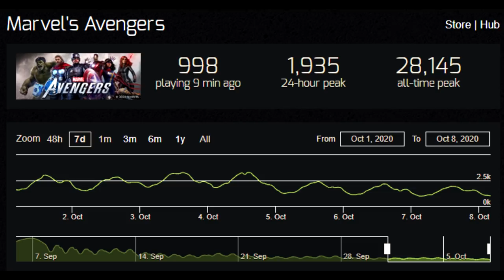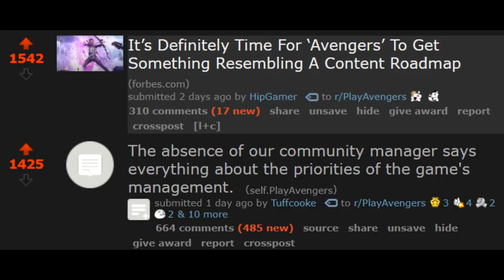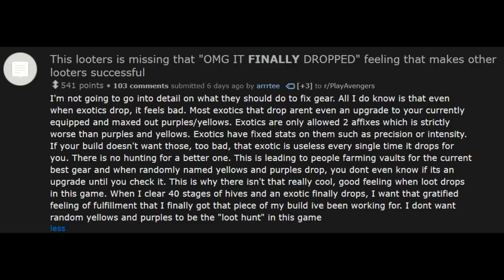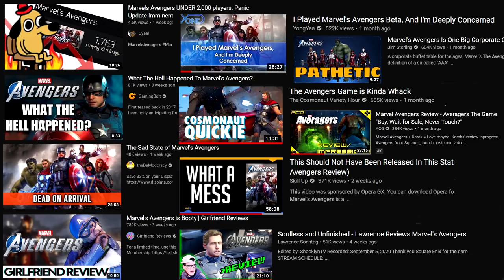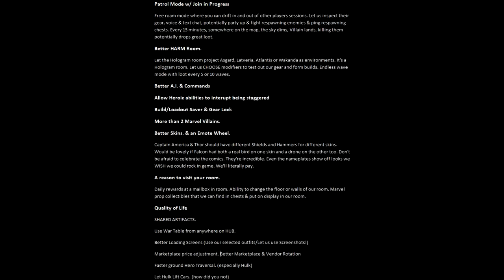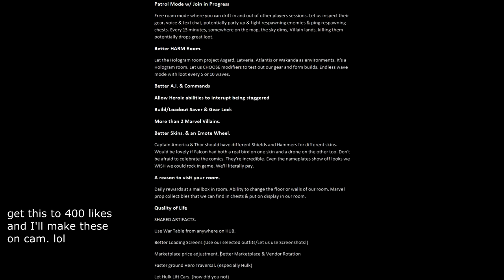Marvels Avengers UNDER 1,000 Players & Absolutely Deserves it.